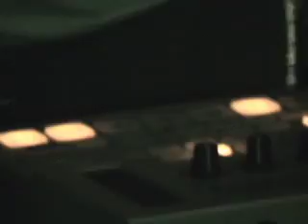Stereobot vs. La Dama demo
Clips from Live set Stereobot and Stereobot vs. La Dama